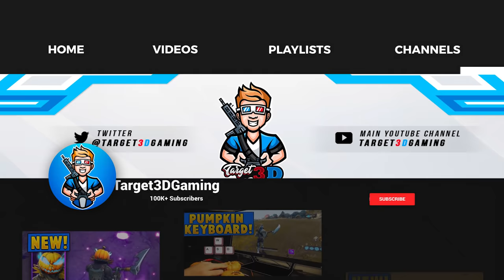I hired a Pro Beatboxer to Beatbox on EVERY kill we got!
+ Today I paid Exellious to beatbox on every kill we got and also got my friend, Brad, to bass boost as well! Just a stupid funny video in general. So sit back, relax, and have a laugh

10000 Sub T-Pack: goo.gl/E8TYkX